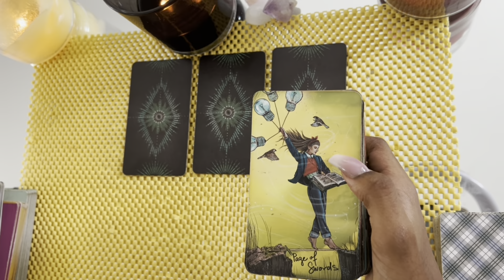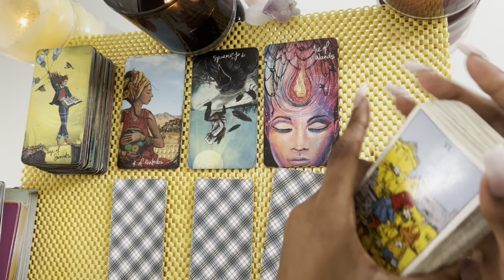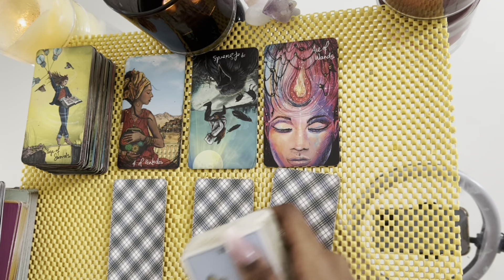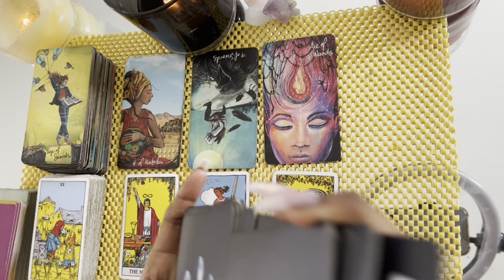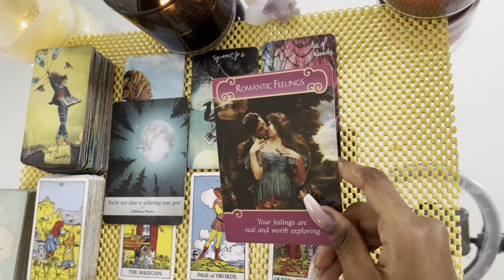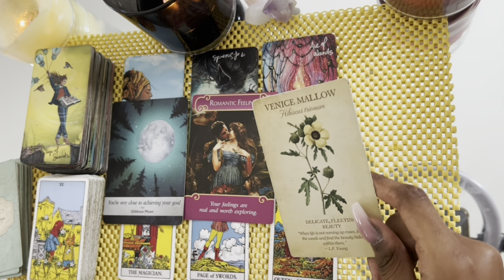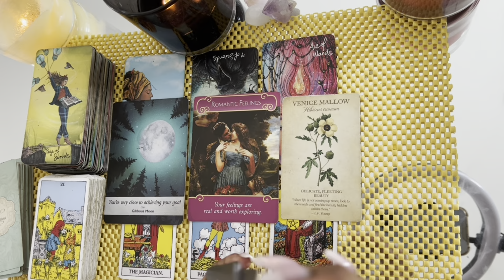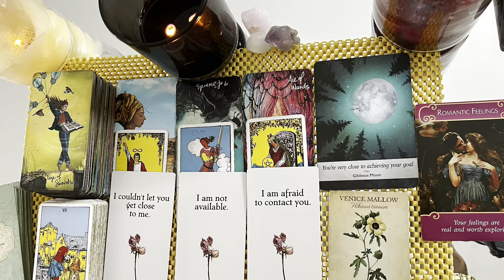Pisces love tarot reading ~ Dec 15th ~ they’ve been watching you for a while now